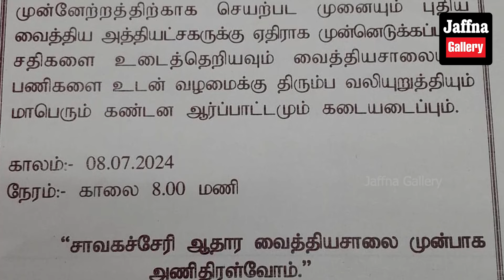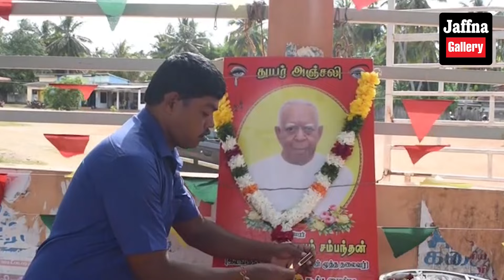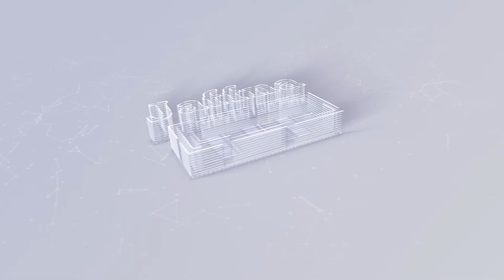இலங்கையின் இன்றைய 06.07.2024 இரவுநேர பிரதான செய்திகள்|10.00PM |Today#JaffnaNews